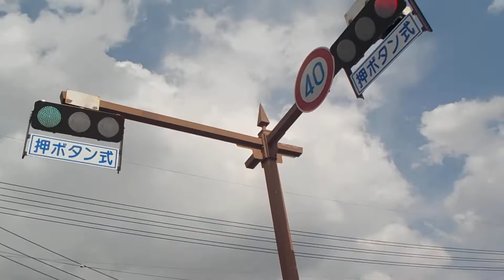岡山県倉敷市【倉敷市立倉敷西小学校東】交通信号機・押ボタン式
倉敷川
船倉公園
倉敷市立倉敷西小学校東
交通信号機
押ボタン式
令和４年５月２日（月）倉敷市立倉敷西小学校（岡山県倉敷市中央１丁目２１番１号）